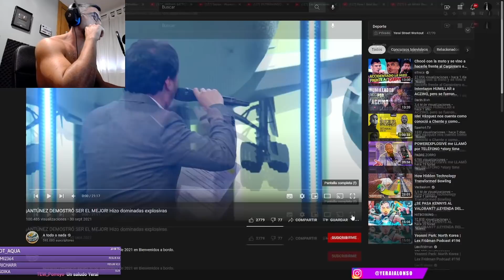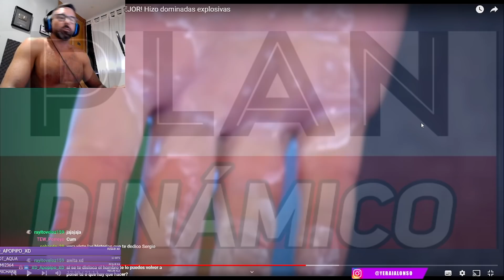HACEN MUSCLE UPS EN EL PROGRAMA ARGENTINO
Antúnez y compañía cada vez evolucionan más y en el último programa hicieron muscle ups y dominadas casi largas del todo.

Podcastenia, el podcast de Calistenia también está disponible en Ivoox, Itunes, Spotify y otras plataformas.